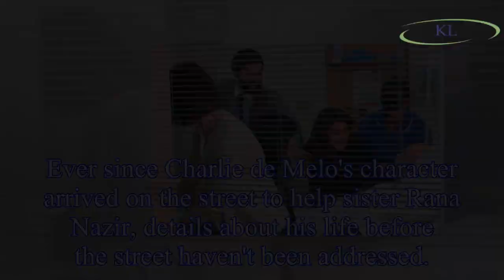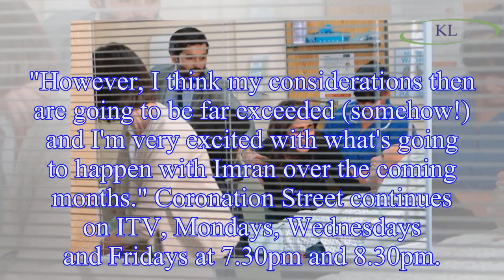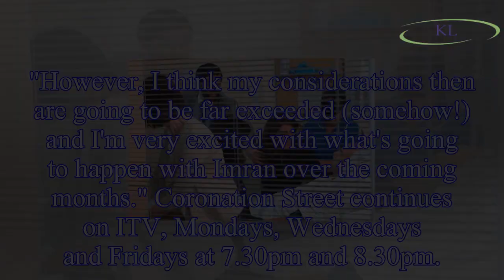Coronation Street: Imran Habeeb's ex wife Sabeen revealed as soap CONFIRMS her arrival in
Coronation Street: Imran Habeeb's ex wife Sabeen revealed as soap CONFIRMS her arrival in Weatherfield
Coronation Street viewers will find out more about Imran Habeeb's past when his ex wife arrives in Weatherfield in upcoming scenes of the soap.
Ever since Charlie de Melo's character arrived on the s